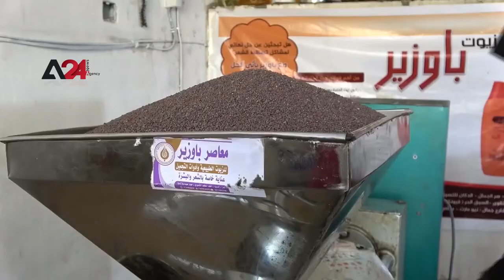Yemen – Yemeni woman starts a start-up to overcome hardship of Taiz siege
The siege of Taiz and aftereffects of war in Yemen have led to deteriorating economic conditions and high unemployment rate, which exacerbated citizens’ suffering. In order to overcome these hardships, young woman Mervat Amin started her own start-up of extracting and mixing natural oils. Mervat, who has become the epitome of a survivor in times of war, has achieved excellence in her work and high quality products. She has managed to make deals with traders selling them natural oils in large sums difficult to import due to siege and war. UN Special Envoy for Yemen Hans Grundberg has called on all involved parties to hold a meeting a soon as possible to discuss the opening of roads in Taiz and other governorates in accordance with the truce. The truce includes guaranteeing supply of essential goods and services as well as ensuring the right to travel within Yemen. Taiz, a city surrounded by mountains, where 600.000 people reside is under the control of Yemeni government forces. However, it’s been besieged for years by Houthis, who shell it regularly.